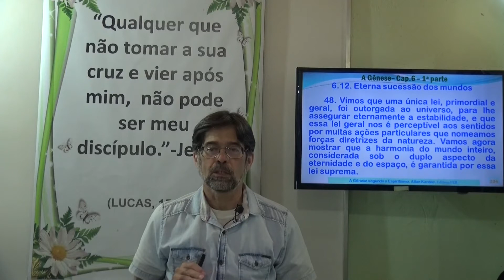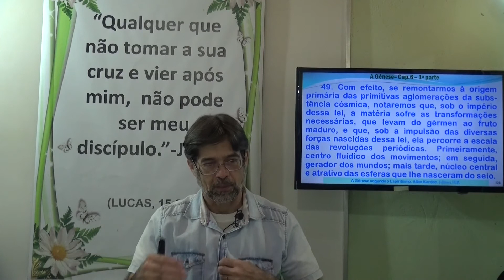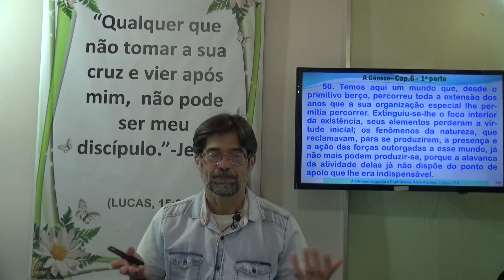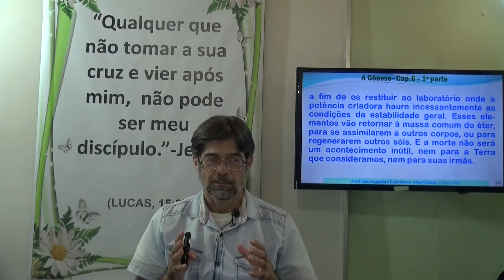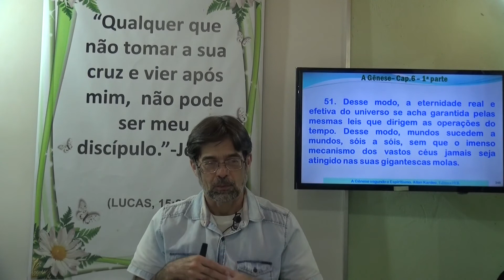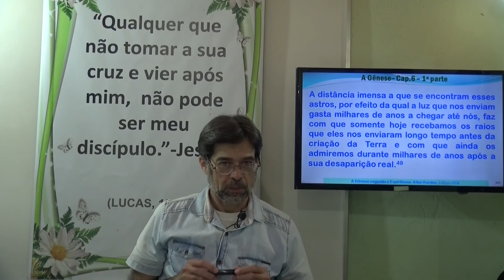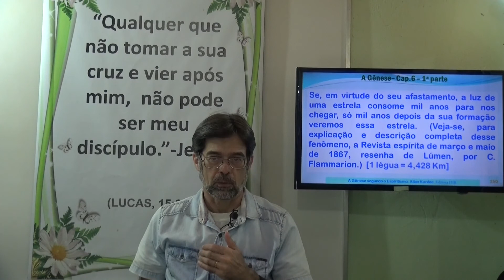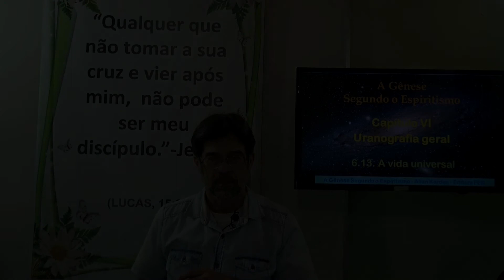6.12- A Eterna Sucessão dos Mundos. Uranografia Geral. A Gênese - Gelson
Seja bem vindo em nosso Canal Vibrações de Paz e Luz TV! Muito Obrigado!
Estudo de A Gênese Segundo o Espiritismo - Cap 06 Uanografia Geral
Espiritismo no Brasil, Estudando Allan Kardec, Estudando o Espiritismo,
6.12- A eterna Sucessão dos Mundos. Uranografia Geral. A Gênese - Gelson